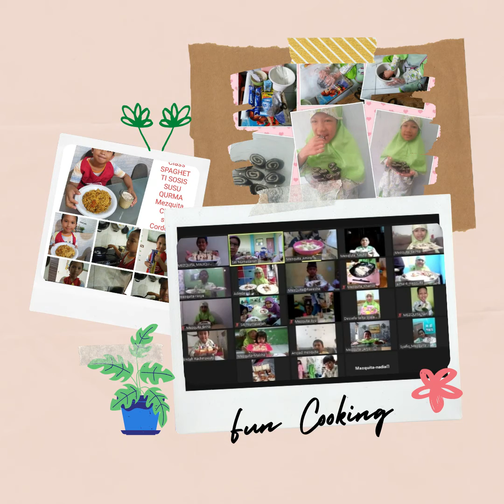Kegiatan Cordova Home Learning (CHL)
Ayo_daftar_di_SDIT_Cordova_4 Pinang!
Hubungi No. HP/WA: 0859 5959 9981